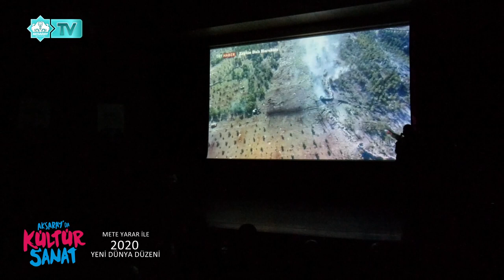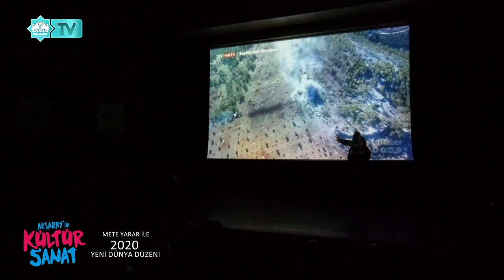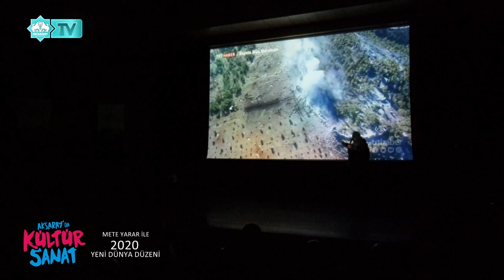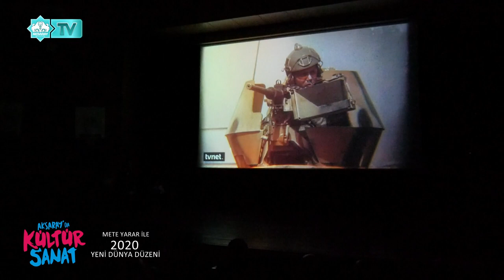Konferans - Mete Yarar ile 2020 Yeni Dünya Düzeni